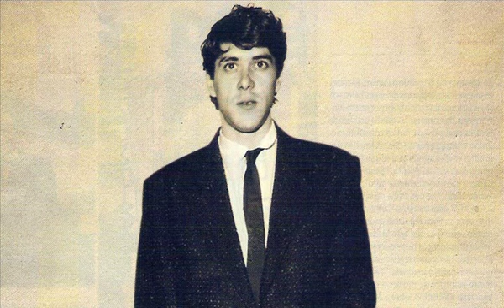Comme Restus - Palhasso do Caralho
Épico agrupamento musical!

Do álbum Comme Restus, Pharmacia Ananaz.